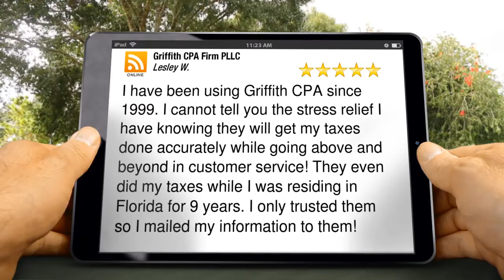Griffith CPA Firm PLLC Southaven Incredible 5 Star Review by Lesley W.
New Review

I have been using Griffith CPA since 1999.  I cannot tell you the stress relief I have knowing they will get my taxes done accurately while going above and beyond in customer service!  They even did my taxes while I was residing in Florida for 9 years.  I only trusted them so I mailed my information to them!

Griffith CPA Firm PLLC
7165 Getwell Rd
Southaven MS
38672